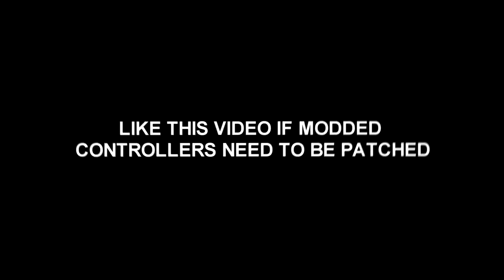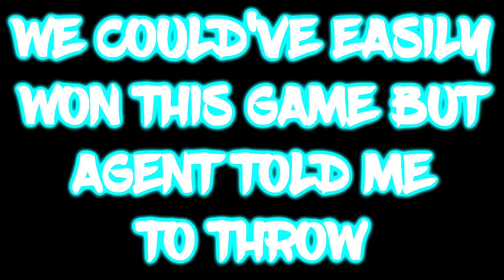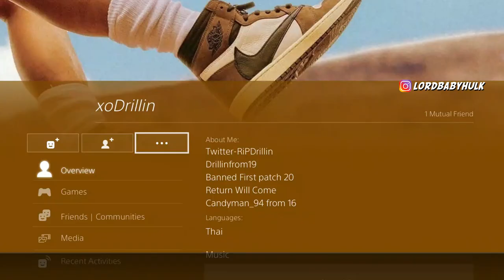THE BEST BUILD NBA 2K21 | BEST POINT GUARD BUILD NBA2K21 | 96 Badges + Modded controller ruins 2k...